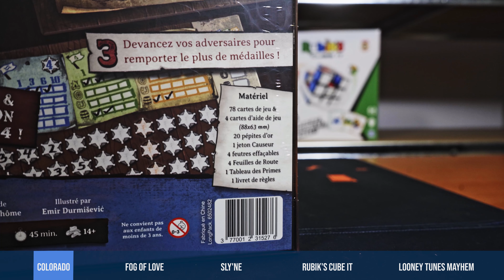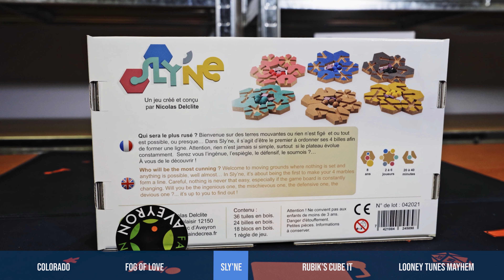PARKAGE - L'Hebdo des Arrivages S3 - EP.04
Et si vous souhaitez profiter directement de notre présentation des jeux de cette semaine, vous pouvez retrouver le sommaire des jeux et produits présentés ainsi qu'un lien direct pour les retrouver sur notre site ci-dessous :

Intro : (0:00)

Conclusion + Annonce Vidéo semaine prochaine : (3:39)

C'est déjà la fin de cet épisode !